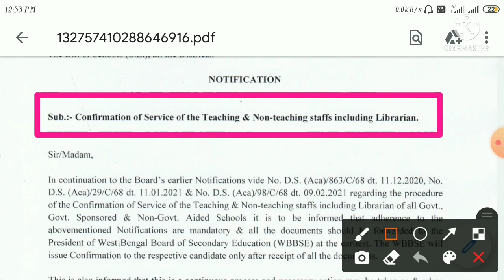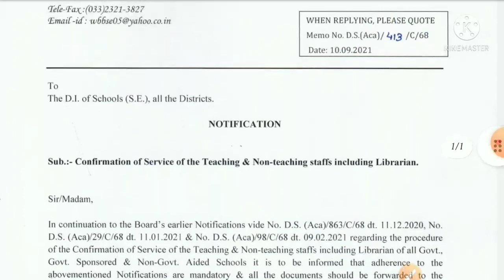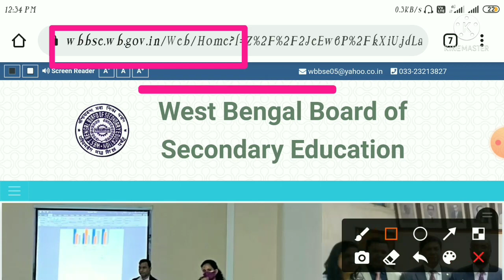West Bengal ssc Teacher Recruitment🔹WB Teacher Recruitment 2021🔸New Job Update 2021 in West Bengal